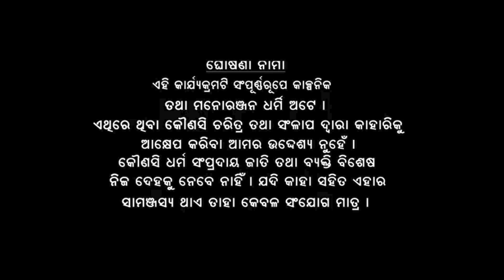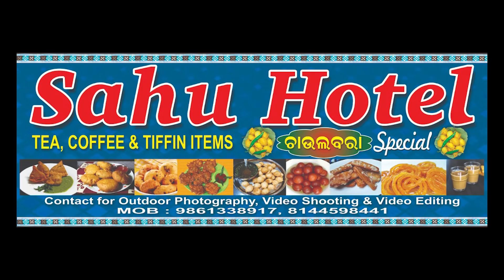Super Beda || New Sambalpuri Comedy || Kedar patel &Mana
Comedy-Super Bede

Actor-Kedar Patel
Mana
Nisa
SahadevAkash

Camera -Kishor Kuar

Edit- MK studio (BrajrajNagar)

Producer-

Story Writer-Premand Pradhan

Director-Dayakar sahu

Benner-Natrajmusic